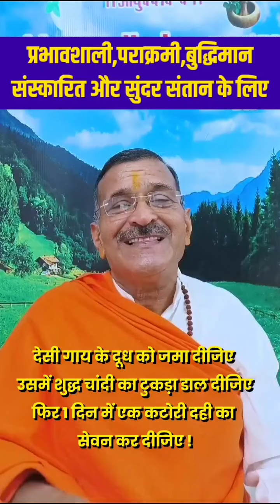प्रभावशाली पराक्रमी बुद्धिमान संस्कारित और सुंदर संतान के लिए Divya Shishu Sanskar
@Prabhuvasudevjiayurvedic how prabhavshali paraakrami buddhiman sanskarit aur Sundar Santan ke liye apni Santan mein Divya Shishu Sanskar garbhavastha mein
Har vyakti ki Dil Ki ichcha Hoti Hai uski Santan prabhavshali ho paraakrami ho buddhiman ho sanskarit ho aur sundar ho Keval ek chhoti si aadat ek chhoti si vastu aap garbhavastha Mein kha leti Hai to man ke chalna aapki aulad ine sare gunon se paripurn hogi vah kaun si aadat hai garbhavastha mein kya karna chahie yah atyant mulyvan jankari is video mein de rakhi hai iska upyog karna Labh prapt karna paramparagat roop se is nuskhe ka upyog Kai pidhiyon se Karte a rahe hain
aise hi aasan jankari ke liye is YouTube channel ko subscribe Kar lijiye BEL icon ko press kar aap hamare familiar ban jaaiye dusron Ki bhalai ka vichar utpann hua ho to jankari share kar dijiye viral kar dijiye ek like mere liye bahut dhanyvad बहुत-बहुत sadhuvaad.